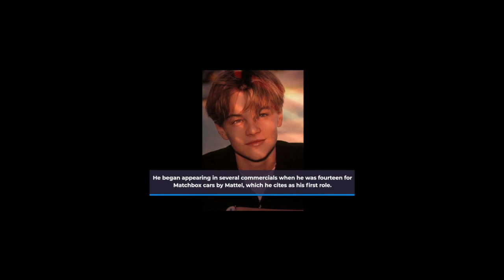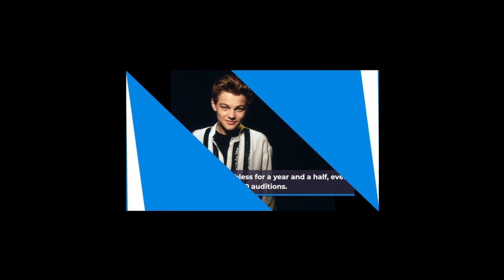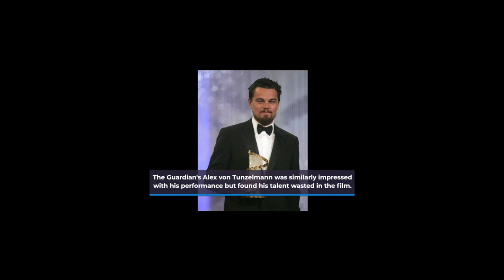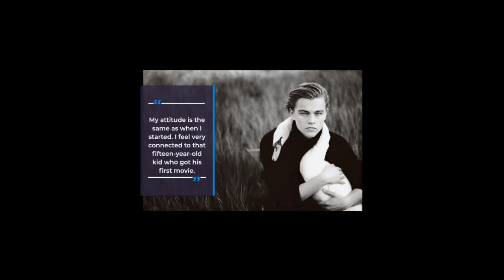Leonardo DiCaprio Documentary (Full) -The Acclaimed Actor, Film Producer, and Environmental Advocate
Leonardo Wilhelm DiCaprio is a highly acclaimed American actor, film producer, and environmental activist. Born on November 11, 1974 in Los Angeles, California, DiCaprio started his acting career in the early 1990s with television roles, before transitioning to film. He quickly established himself as one of Hollywood's leading young actors with his breakthrough performance in the 1997 film "Titanic."

Since then, DiCaprio has gone on to become one of the most versatile and sought-after actors in the film industry. He has starred in a wide range of films, from epic dramas and historical films, to thrillers and comedies. Some of his most notable films include "The Aviator," "Blood Diamond," "The Departed," "Inception," "The Wolf of Wall Street," and "The Revenant," for which he won an Academy Award for Best Actor in 2016.

In addition to his acting career, DiCaprio is also known for his activism and philanthropy. He is a dedicated environmentalist and has used his platform to raise awareness about environmental issues such as climate change, deforestation, and ocean conservation. He has also established the Leonardo DiCaprio Foundation, which supports environmental and wildlife conservation projects around the world.

Overall, Leonardo DiCaprio is a talented and multifaceted individual who has made a significant impact on the entertainment industry and beyond. With his impressive body of work and dedication to making the world a better place, he continues to be one of the most respected and beloved figures in Hollywood.